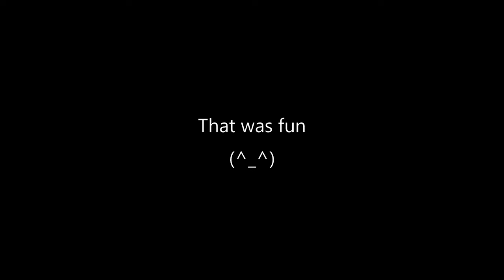Roblox Rainbow Friends Chapter 2 😱SCARY😱SPOOKY😊FUNNY Easy Paper Craft Ideas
Today's video is 「How to make SCARY SPOOKY FUNNY Paper Craft of Roblox Rainbow Friends Chapter 2 step by step.」

Thanks